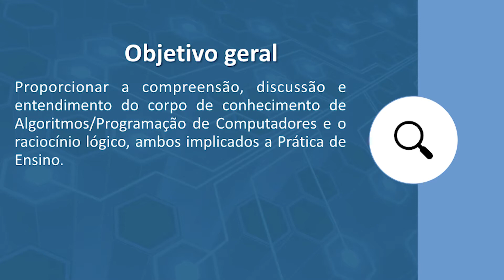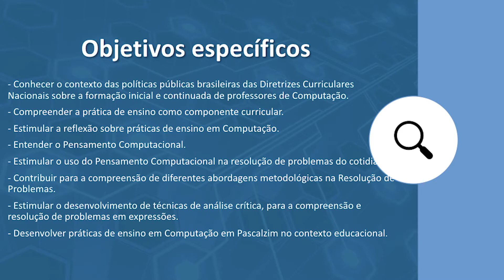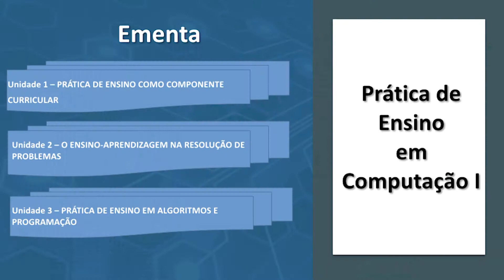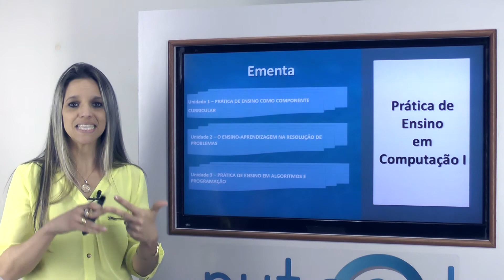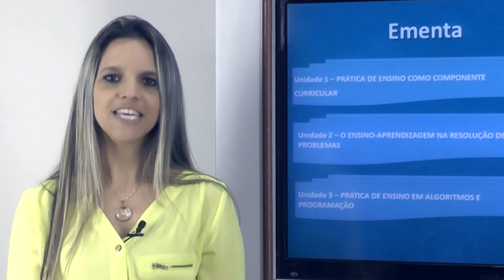Apresentação - Prática de Ensino em Computação - Profa Ingrid Carvalho Ferrasa